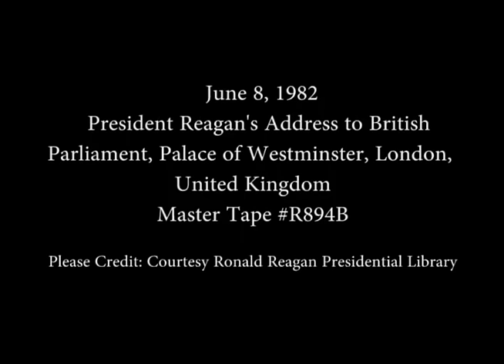President Reagan's Address to British Parliament, June 8, 1982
Full Title: President Reagan's Address to British Parliament, Palace of Westminster, London, United Kingdom, June 8, 1982

Access Restriction(s):Unrestricted
Use Restriction(s):Unrestricted